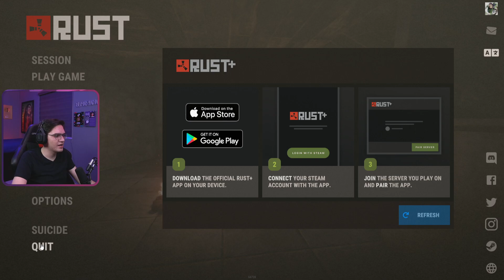Pain Kaliber | Serie Rust (10)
¡Buenas, mi amor! El canal está enfocado en las series realizadas por El Patrón. ¡Apóyame! Saludos.

Sitios oficiales.